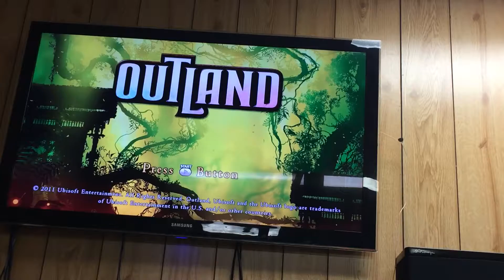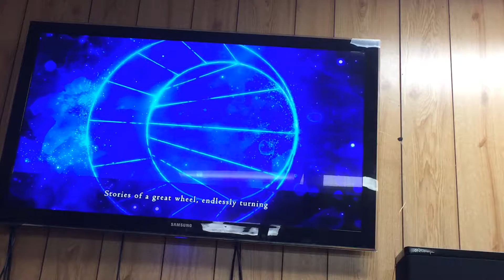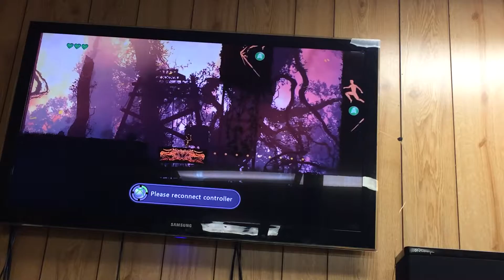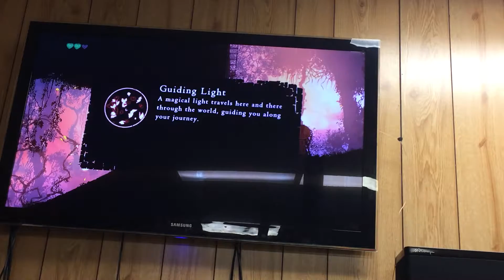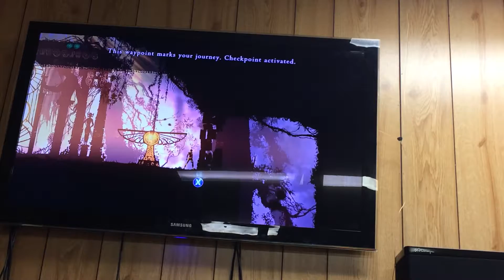This is cool- Outland #1